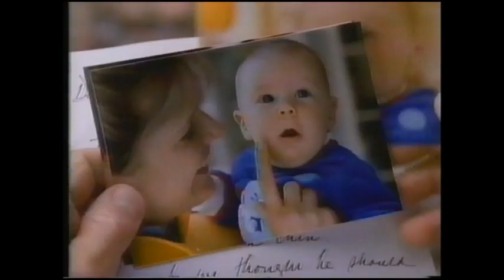VH1 Promos, Bumpers, Commercials & Video Titles Dec. (1987) Pt. 1